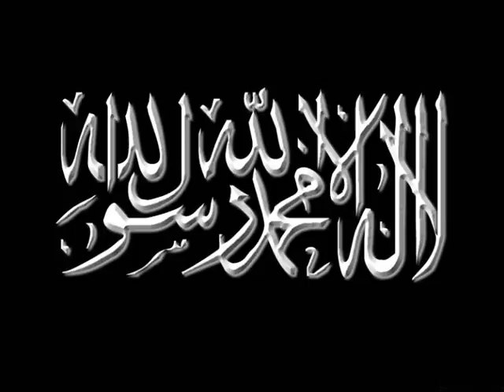ANARSININ temeli bolum 4